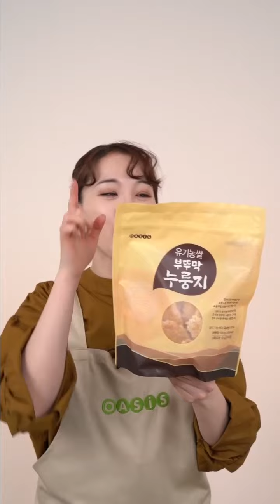유기농 쌀 부뚜막 누룽지 (500g)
유기농 쌀로 만든 구수한 누룽지